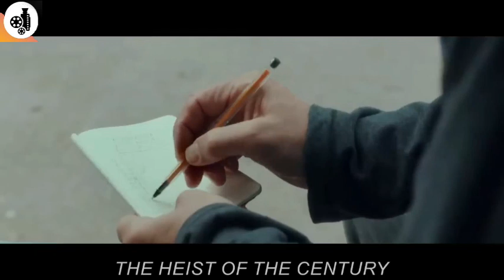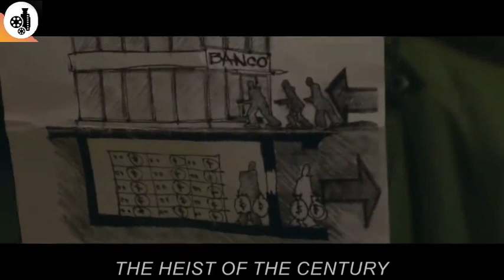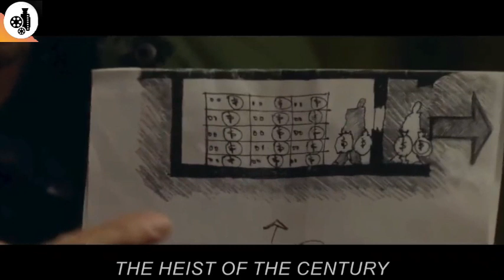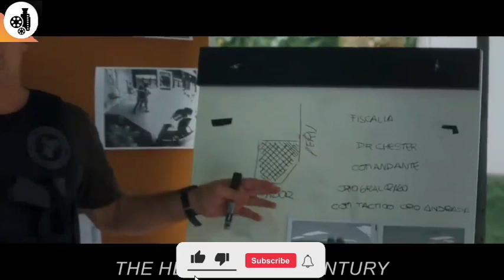Pretending His Car Broke Down, A Genius Carries Out Heist Underneath